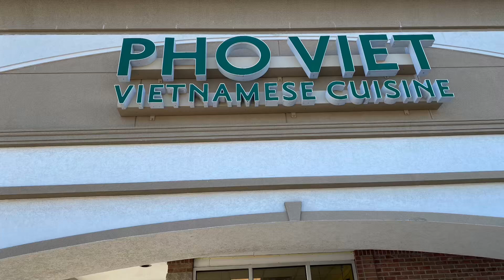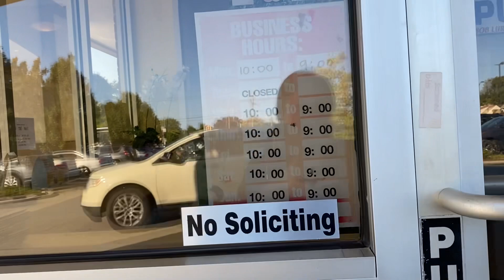Nrog peb mus Noj fawm thiab nuv ntxes ua ke nawb 10/2/22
Mus noj fawm thiab nuv ntxes